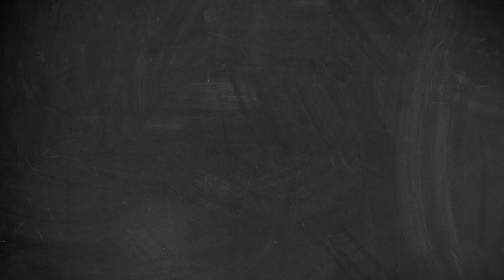Ep. 67 Helping Students with Peer Pressure | Stacking Chairs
Peer pressure is common for all of us, but how do we equip the students in our ministries and our homes to deal with that pressure?